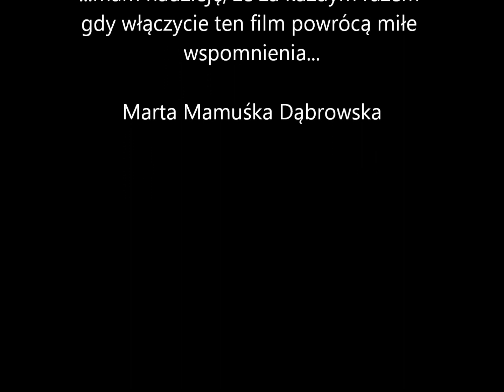Beton, Tynk, Asfaltcik /Ostrów Mazowiecka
Film na zakończenie sezonu tanecznego w Ostrowi Mazowieckiej!
Beton, Tynk i Asfaltciki!